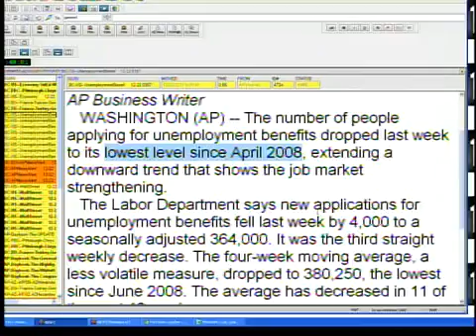ASU preparing for Maaco Bowl in Las Vegas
Thursday night's game will be the last for Dennis Erickson as head coach of the Sun Devils